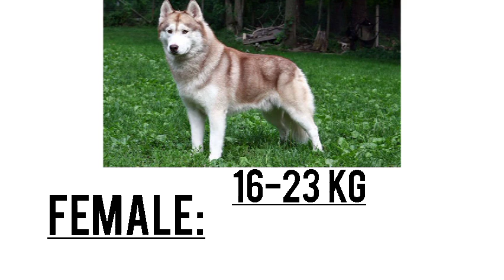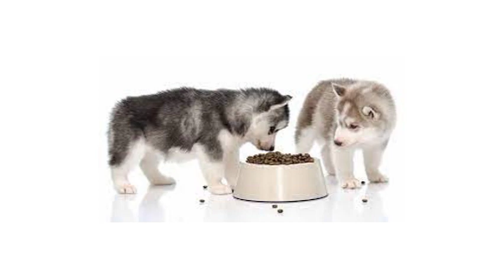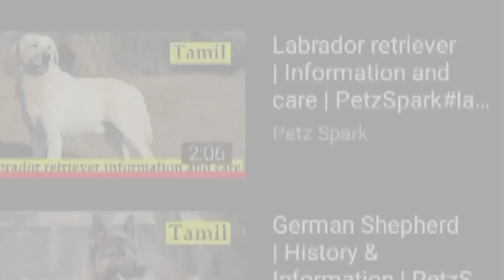Siberian Husky | Information | Tamil | PetzSpark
We are always pet lovers.

The Siberian husky is a medium-sized dog, slightly longer than tall. Height ranges from 20 to 23 1/2 inches and weight from 35 to 60 pounds. The Siberian husky has erect ears and eyes of brown to blue or maybe even one of each color. The neck is carried straight and the topline is level.